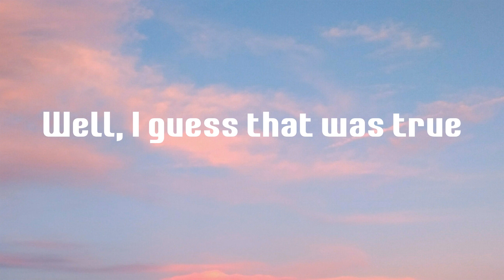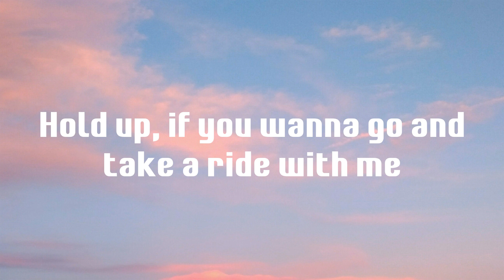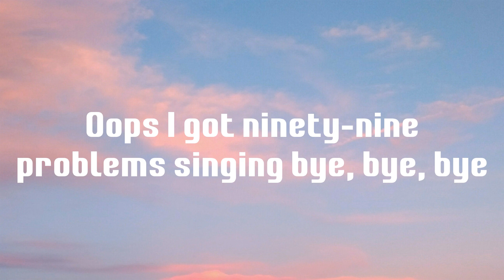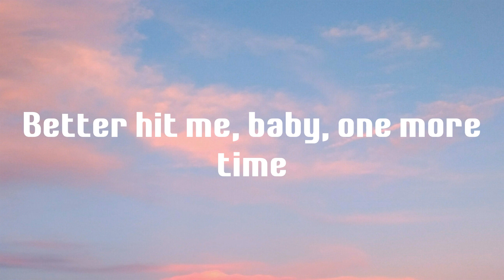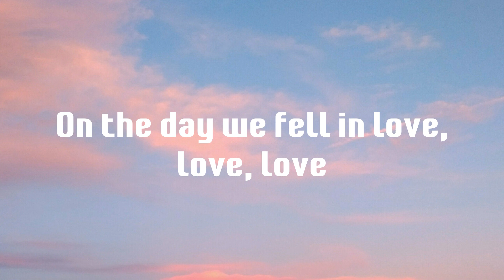2002 - Anne-Marie (Lyrics)